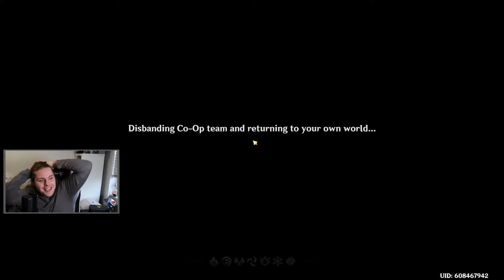Exploring the World of Genshin Co Op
I tried doing coop in genshin for the day, and it was an experience.